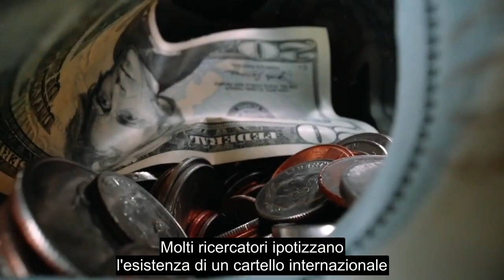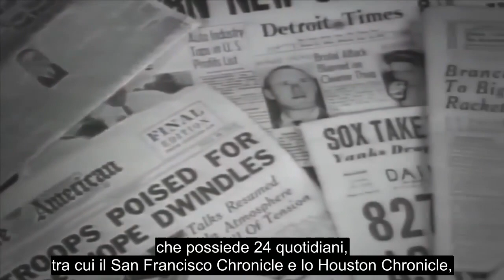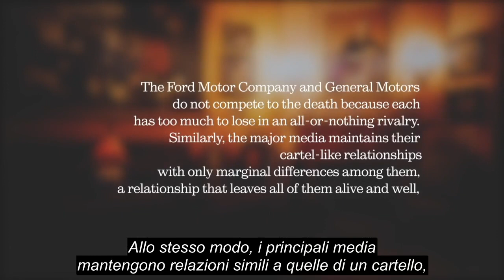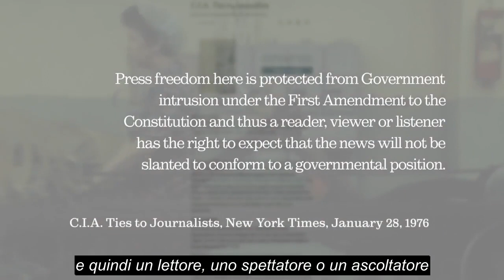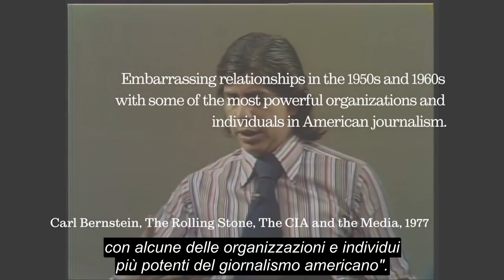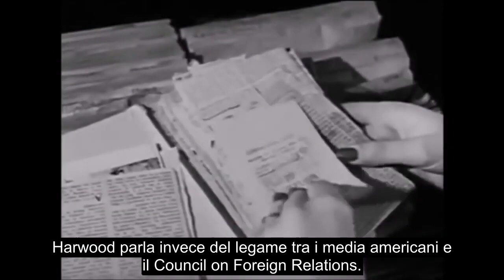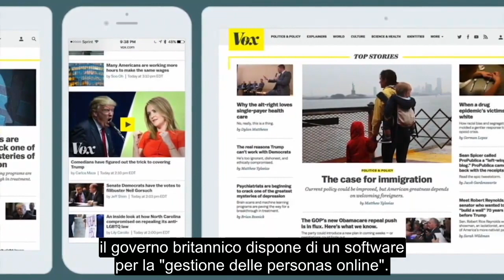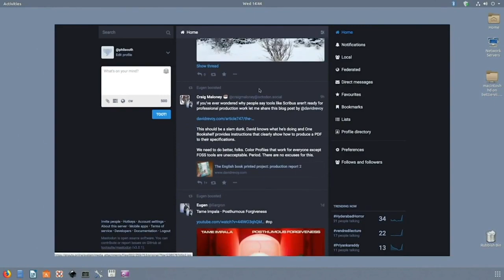La Piramide del Potere | 02 | FIlm Documentario | Completo Italiano